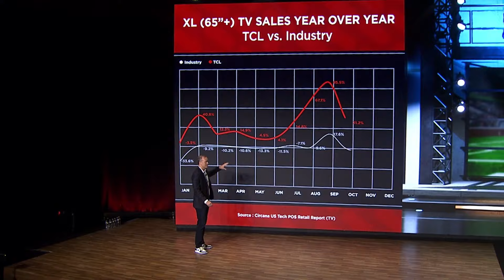TCL CES 2024 Press Conference Highlights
Check out TCL CES 2024 press conference recap as they unveiled the world's largest QD-Mini LED TV, the NXTPAPER display technology optimized for human eyes, the groundbreaking RayNeo AR glasses and many more.